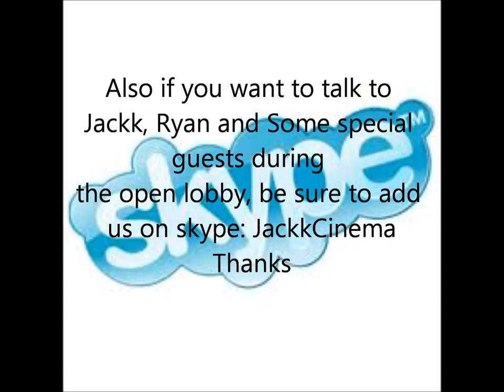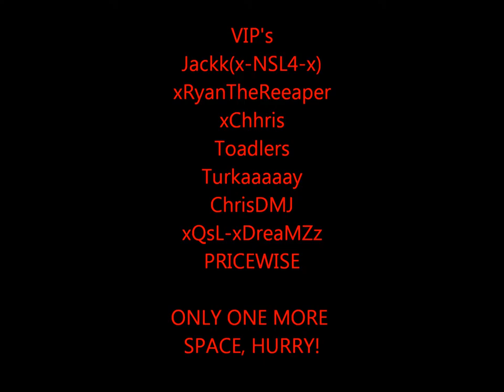IMPORTANT UPDATE VIDEO | Open lobby, Skype, Twitter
Just the latest installment of the open lobby video
Skype: JackkCinema
Steam: Its_Jackk
PSN: JackkCinema